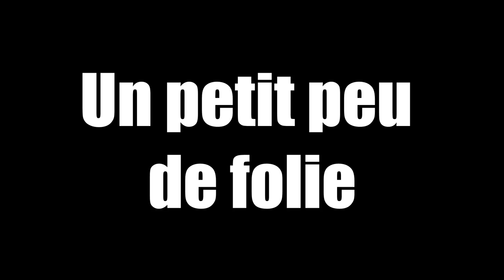OMG ENCEINTE DE JUMEAUX ou JUMELLES 👶👶 sur BROOKHAVEN 🏡 RP ! Série Brookhaven RP partie 2 sur 5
funny moments